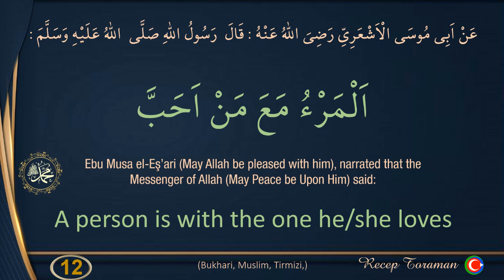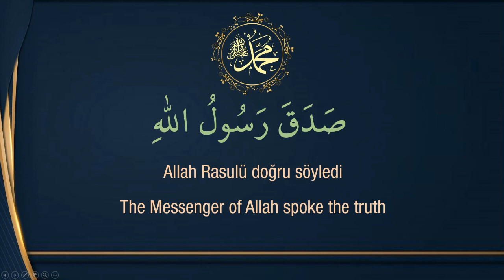Memorize 40 hadiths - The impotance of love - easily memorize 40 hadiths - English and Arabic text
Easily memorize 40 hadiths with the Pate method. The impotance of love, Easily memorize texts with essence and summary of 40 hadiths. Memorize forty hadiths with 11 repetitions. Arabic and English text.
ingilizce 40 hadis ezberle – yetime bakmak - kolayca 40 hadis ezberle -ingilizce/Arapça metin
Pate metodu ile kolayca 40 hadis ezberle. yetime bakmak hadisini ezberle. 40 hadisin özü ve özeti olan metinleri kolayca ezberle. 11 tekrarla kırk hadis ezberle. 40 hadisin arapça metni ve ingilizce anlamı. ingilizce 40 hadis ezberle.